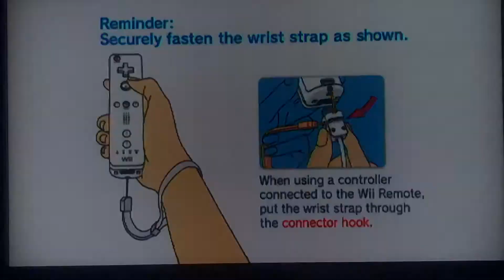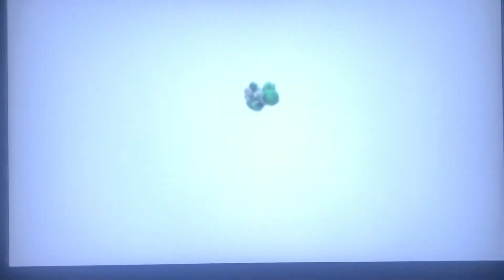Goalies Are All-Pro Athletes In Mario Strikers Charged